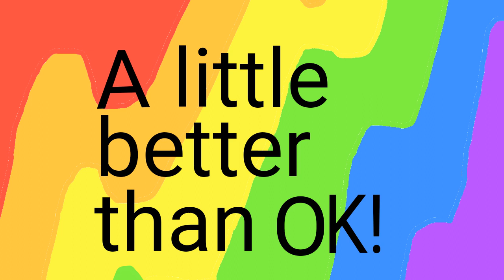Good To Be Alive | Among Us Reanimated with FlipaClip (Original Song by CG5)